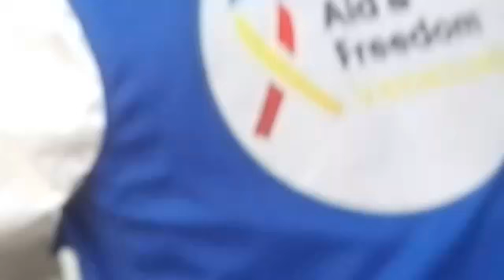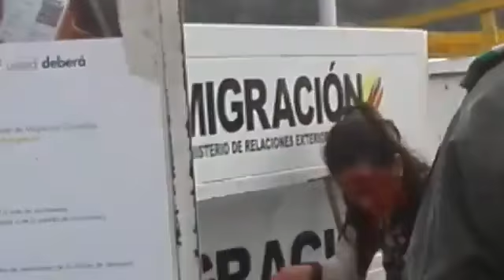El momento exacto cuando GNB rompe barreras con tanqueta en el Puente Simón Bolívar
En el video se aprecia como los funcionarios cruzan apresurados las barreras en el paso fronterizo y se entregan a las autoridades de Migración Colombia y son recibidos por el diputado José Manuel Olivares.